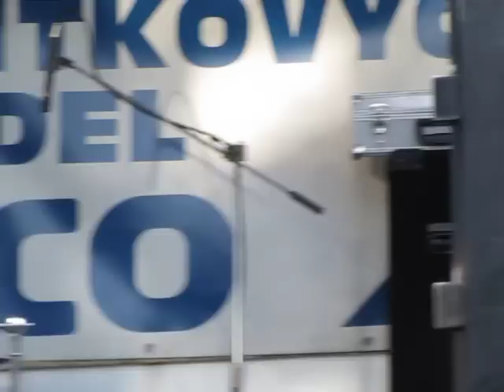INVENTA STORCA - OUTRO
Rockový nálet - OPEN AIR, Mladá rocková scéna, 5.6.2010, areál koupaliště Benešov nad Ploučnicí, Club Gorilla